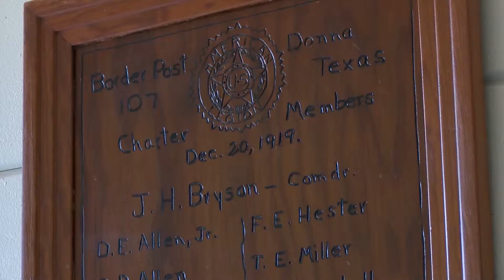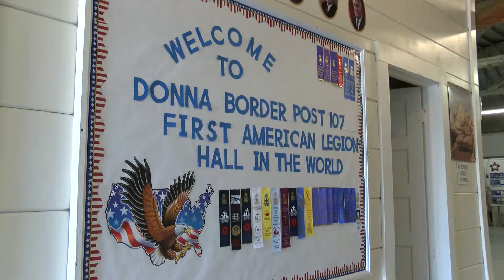UNI 09 11 DONNA MUSEO PK